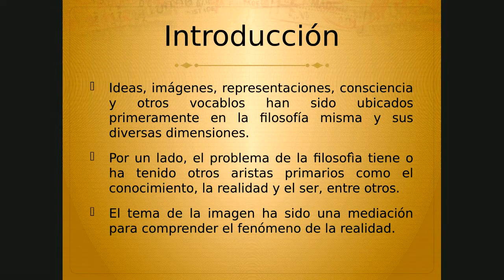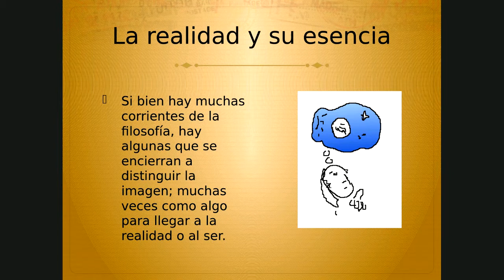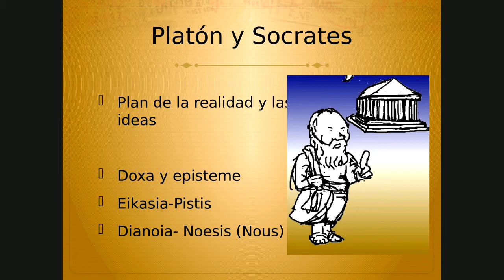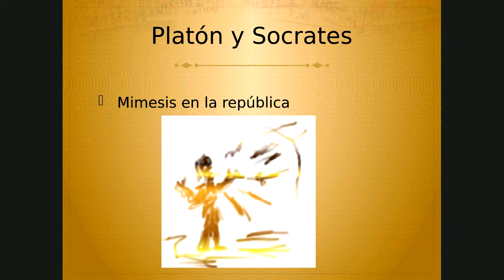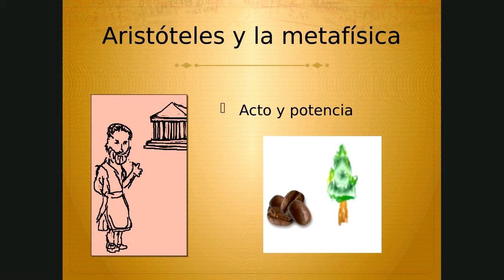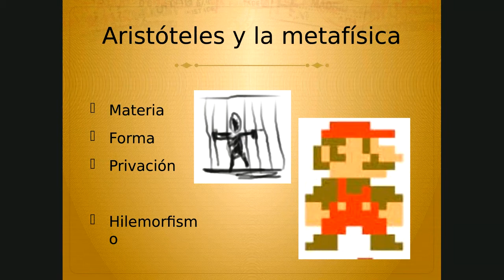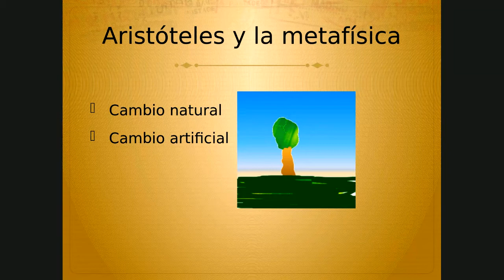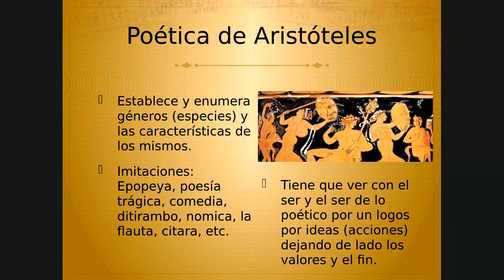Imagen y discurso audiovisual 2020-2 Primera videoasesoría 30 de marzo Filosofía de la imagen 1